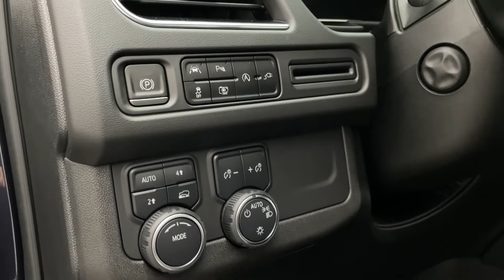2022 Chevrolet Suburban RST | fast.ridetime.ca